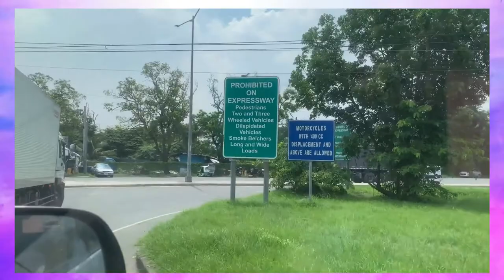PART 1▐ FAM ROADTRIP TO PAMPANGA 2022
Our first road trip to Pampanga with my FAM during my vacation 2022 Extended celebration / Bday treat for Mommy Fam.

The song from the video: BTS - Dynamite 🎵 [NO COPYRIGHT REMIX]
Taken from the channel: @eProves

(as of July 04 2022)

 FAM II - Channel Members

 FAM I - Channel Members